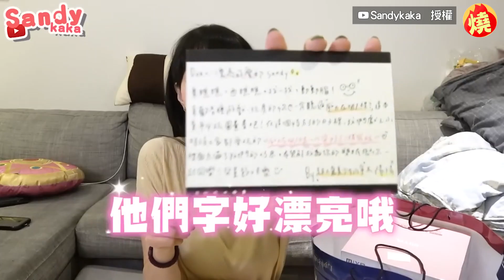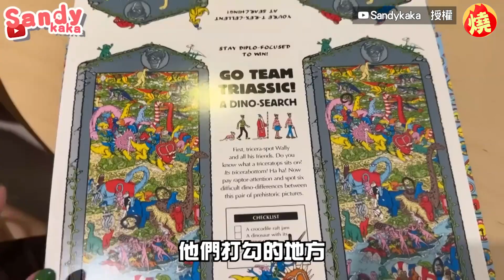大人的玩具！正妹實況主開箱體驗「天堂禮物」手痠爆 網笑：這是地獄吧－全民話燒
4月4日兒童節是不少小孩最期待的節日，不僅能夠放假與家人一同遊玩，還有可能收到禮物；而遊戲實況主Sandy，日前與YouTuber好友們迎合兒童節節日，一起舉辦交換天堂、地獄禮物企劃，沒想到Sandy反而覺得，收到地獄禮物很貼心；而「天堂禮物」棉花糖機在實際操作後覺得很累人，讓網友看了不禁笑說「這天堂禮物是地獄吧」！